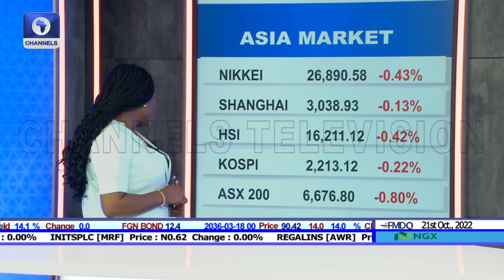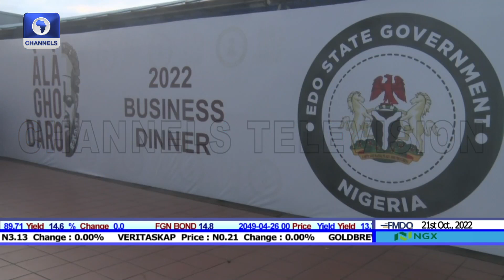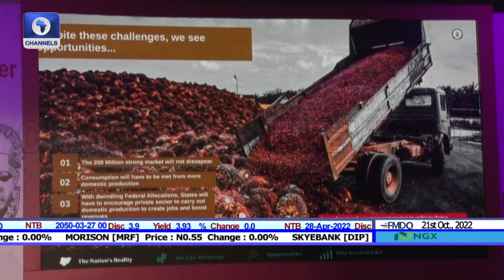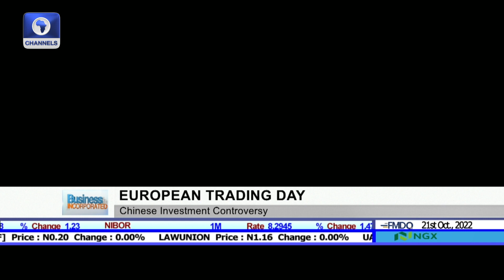Ecowas Bank Facility, African Currencies Performance + More | Business Incorporated